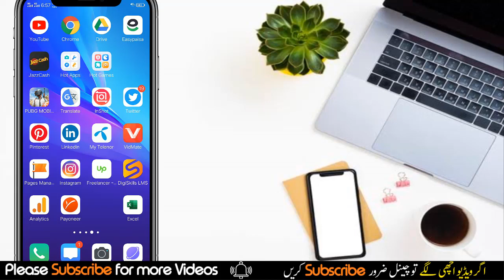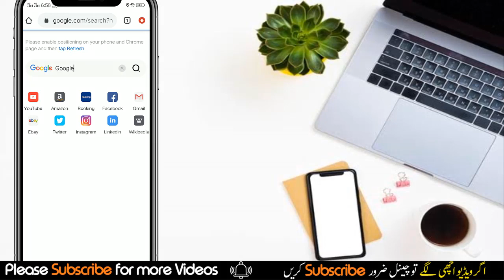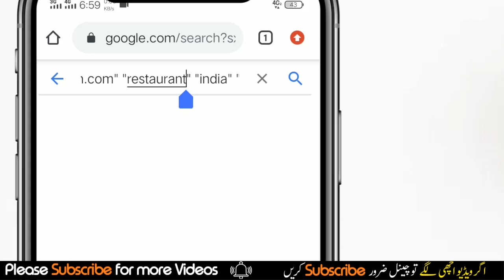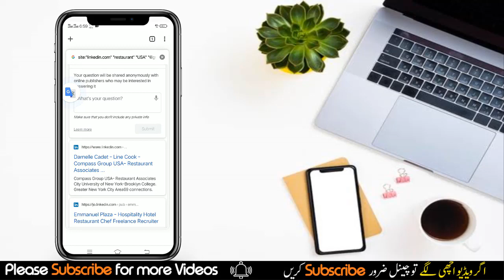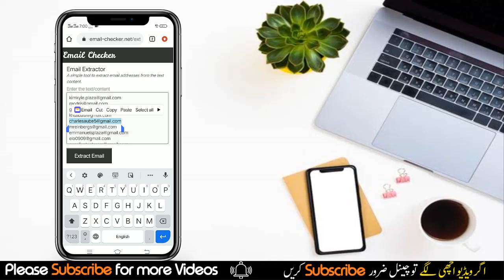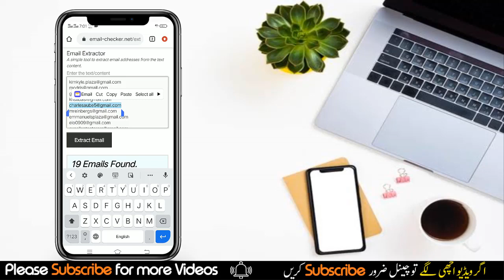Data Entry on Mobile | Email Scraping on Mobile | Make Money From Mobile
Assalamualaikum ,
I hope You Enjoy Data Entry on Mobile | Email Scraping on Mobile | Make Money From Mobile Video.If You Want To watch More Videos Like This please Hit Subscribe Button ,Or If you Enjoy This Video please like and share with friends .

Products I Use:

Phone Tripode
Mobile Phone